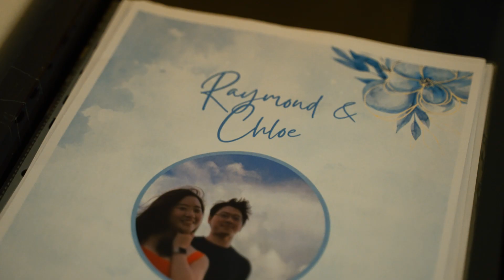Raymond & Chloe Wedding Highlights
Experience the magic of your special day over and over again with Unveil Production's stunning wedding videos.

Our team at Unveil Productions creates cinematic and emotional wedding films that tell the unique story of your love, ensuring that your memories last a lifetime.